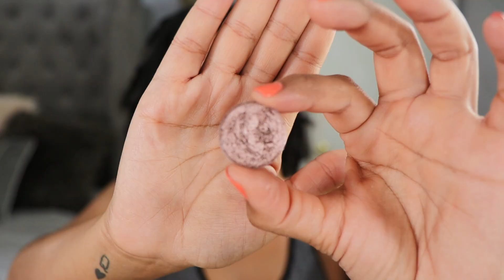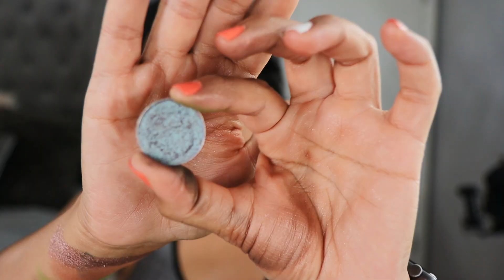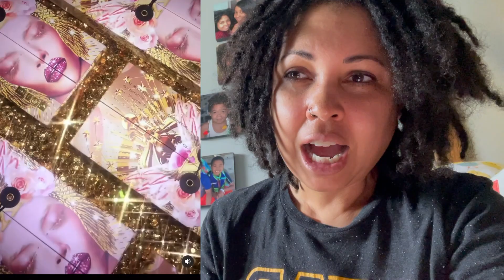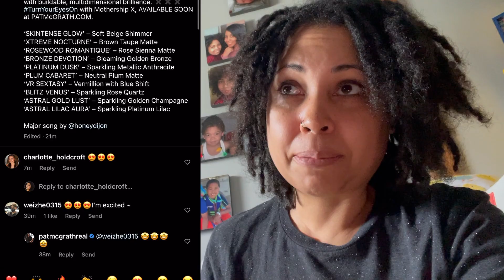MY DREAM Pat McGrath Mothership X: DIVINE EARTH! Plus a look at MOTHERSHIP X: MOONLIT SEDUCTION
Hey Hey! Here is my dream PAT MCGRATH MOTHERSHIP PALETTE! By now we are all speculating what the new pat mcgrath mothership X will look like. The packaging looks A LOT like Huetopian Dream so I currently have a guarded hope for a new color story.  A girl can dream! What would you like to see this time around? Let me know! Thanks for hanging out with me!

Shades Used:
1. Skinshow Pink Sands- Terra Moons Sandbar - Inspo: Harbour Island, Bahamas
2. Arch - Sydney Grace Peanut Butter- Inspo: Arches National Park, Utah
3. Canopy- Sydney Grace Sutter- Inspo: The Amazon Rainforest Canopy Layer
4. Blitz Borealis- Terra Moons Solar Expansion - Inspo: Aurora Borealis/ Northen Lights
5. Astral Maquerade - Terra Moons Interstellar- Inspo- The Octopus and its ability to transform its color and texture to camouflage
6. Xtreme Midnight - Sydney Grace itsaboy - Inspo: The Mariana Trench
7. Mayan Sunset - Sydney Grace Aztec Ruins - Inspo: Mayan Pyramids, Mexico
8. Bark- Sydney Grace Chocolate Raspberry Fudge- Inspo: Tree Bark, Trees in winter
9. VR Aurora Flame- Devinah Polaris - Inspo: Aurora Borealis/ Northen Lights
10. LV Strip 001- Terra Moons Galactic Blossom- Inspo: The Las Vegas Strip

What I use to grow my lashes:
GrandeLASH™ - MD Lash Enhancing Serum

Cara Chambers
200 14th Ave

Song: Goodbye So Long by Spring Gang

Skin:
Normal
Neutral

Foundation:
MAC: NC42
Auric Glow Lust: Pyrite/ Sunstone

Concealer:
Pat McGrath: M14
Dior: 3N